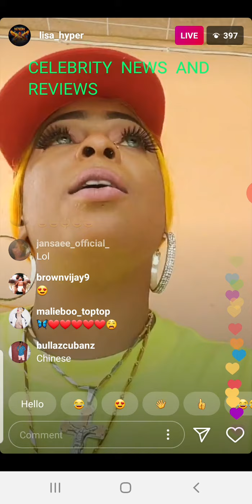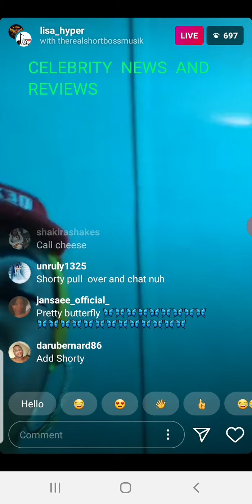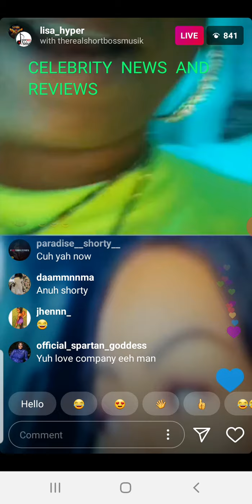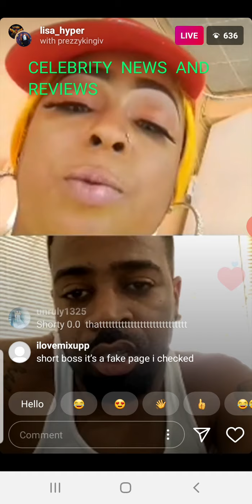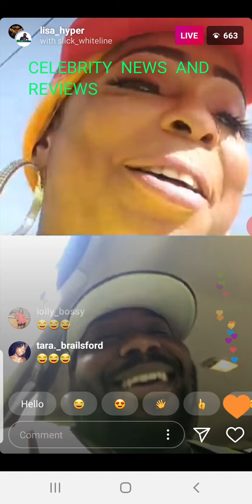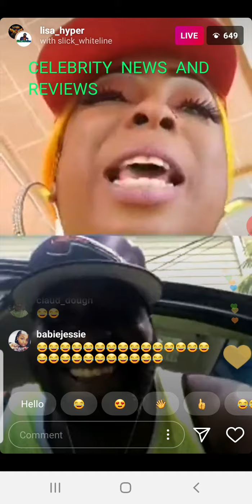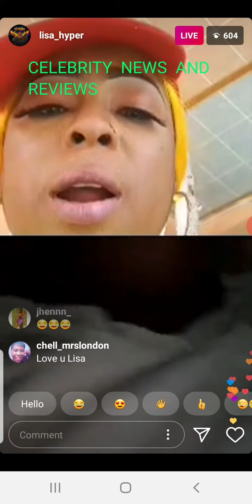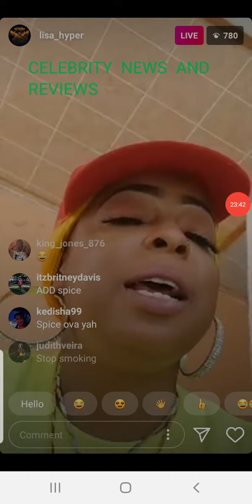Lisa hyper think she's talking to Vybz Kartel wife